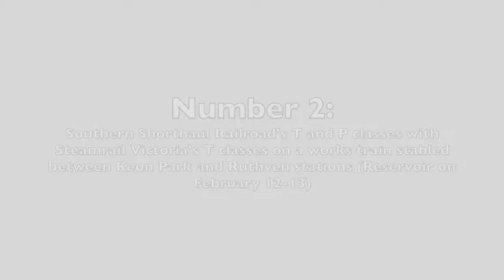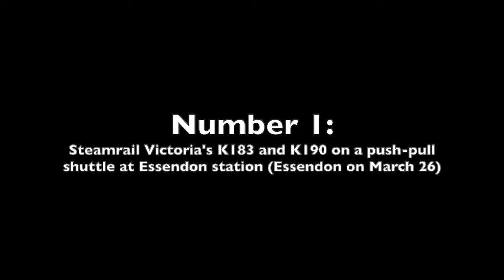My top 3 rarest Melbourne train sights I filmed in 2022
Hello everyone! Welcome to my first rare sights compilation video as of 2022!

Today I’m showing you my top 3 rarest Melbourne train sights I recorded during 2022. Most of these footage were recorded in Melbourne’s northern suburbs from February to March during that year. Anyways, please enjoy this video!